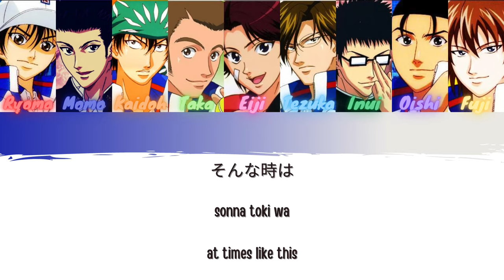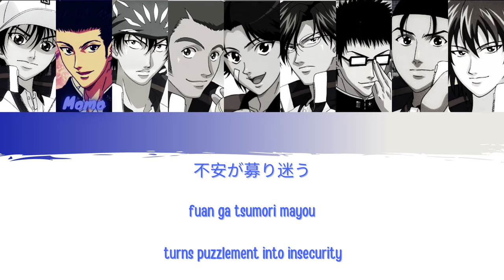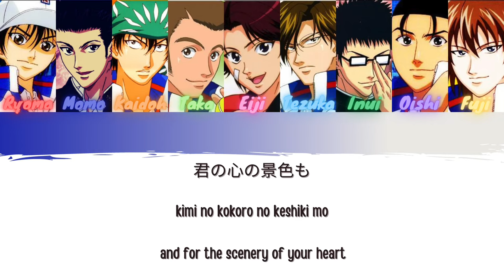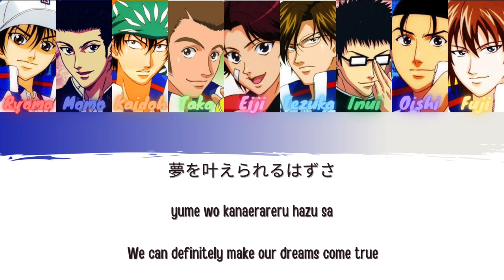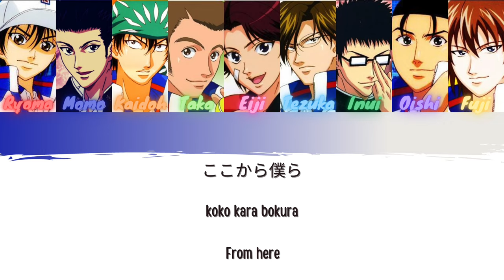Prince of Tennis (テニスの王子様)- DEPARTURES (Colour Coded Lyrics Eng/Rom/Kanji)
Song: Departures
Lyrics by- Ishii Yutaka 石井豊
Arranged by- Fukushi Kentarou 福士健太郎

Sung by: Seigaku Regulars (Ao to Cap to Bin) 青とキャンプと瓶
Ryoma- Minagawa Junko 皆川純子
Momo- Onosaka Masaya 小野坂昌也
Kaidoh- Kiyasu Kouhei 喜安浩平
Taka- Kawamoto Naru 川本　成
Eiji- Takahashi Hiroki 高橋広樹
Tezuka- Okiayu Ryotarou 置鮎龍太郎
Inui- Tsuda Kenjiro 津田健二郎
Oishi- Kondou Takayuki 近藤孝行
Fuji- Kaida Yuki 甲斐田ゆき

I always wanted to do one of these videos, not for Kpop but for Anime. (I have a bunch of Prince of Tennis songs sitting around on my USB, and since my channel name IS kura’FUJI’ I thought I had to do more Prince of Tennis videos lol and ‘live up to my channel name’) But I hesitated because I knew how time consuming these videos are. But then I finally got round to it, and even though there are a few iffy bits in this video, I’m still sorta satisfied with the result. And as the title suggests, this is a Kpop style ‘Colour Coded Lyric Video’. I hardly see any type of these videos for anime, so I decided to make one myself :)
I apologise if I made any mistakes.